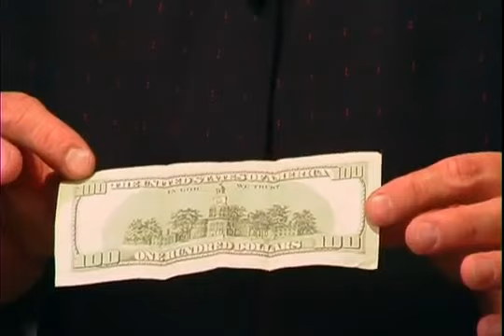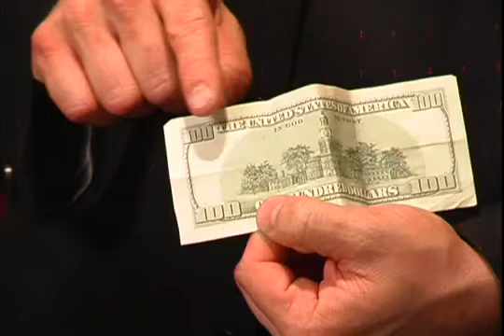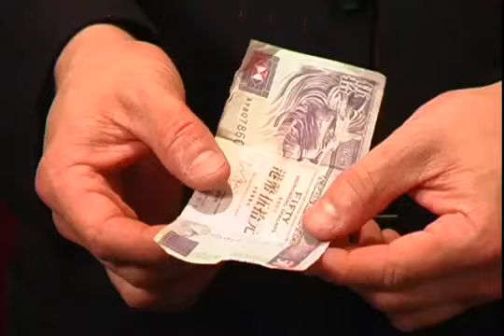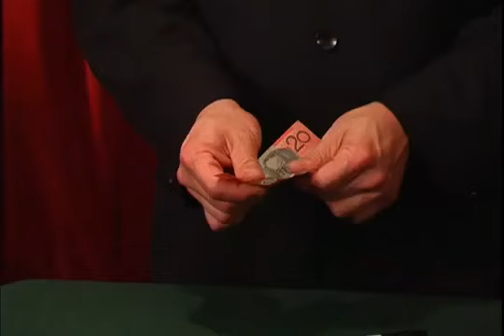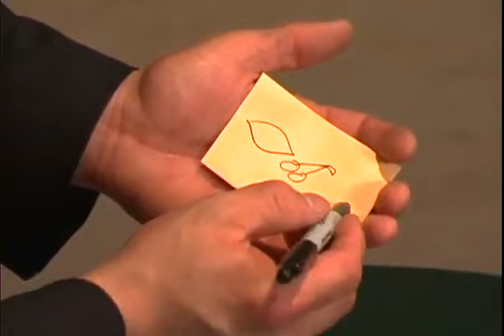1 августа 2023 г.